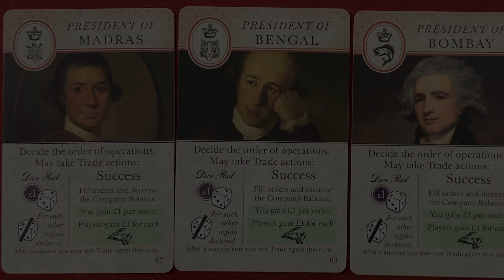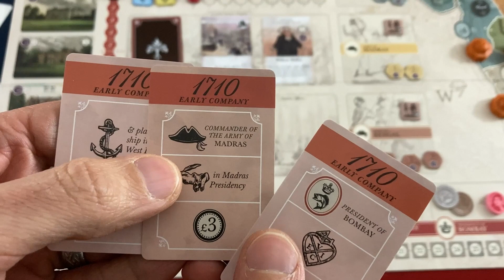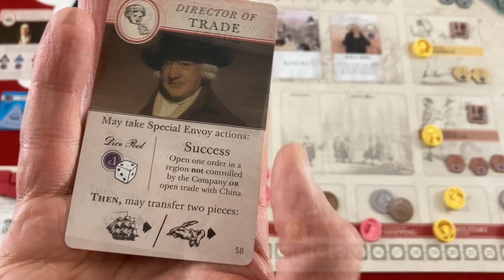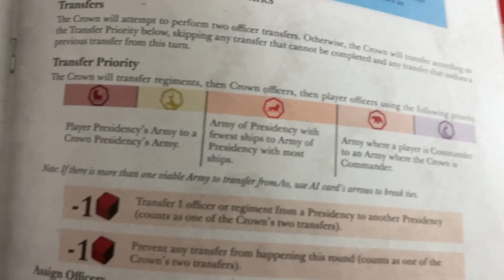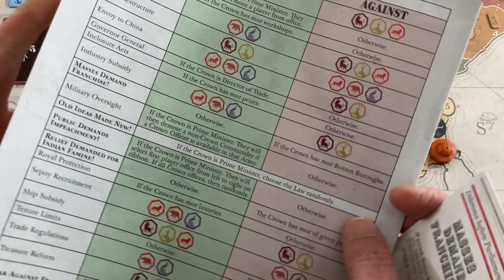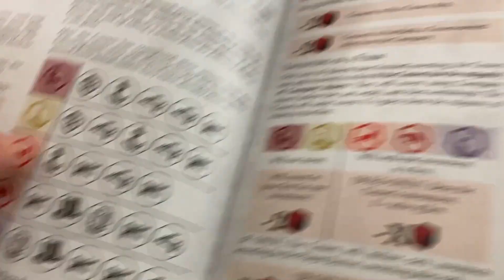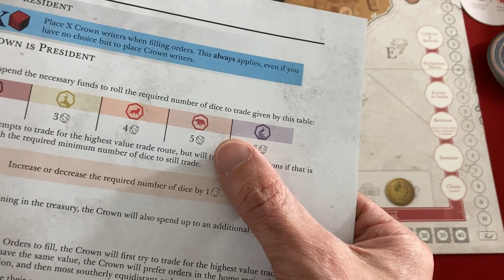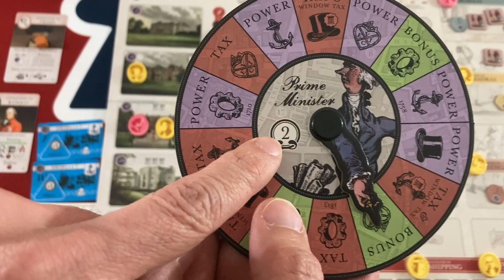John Company (2nd ed.) | Solo Playthrough | With Mike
How the heck did Ricky Royal make solo negotiation work so well? The man's a genius!
0:00 - Introduction
0:40 - Game Overview
2:49 - Set-Up
7:13 - Year 1
34:25 - Year 2
52:44 - Final Scoring